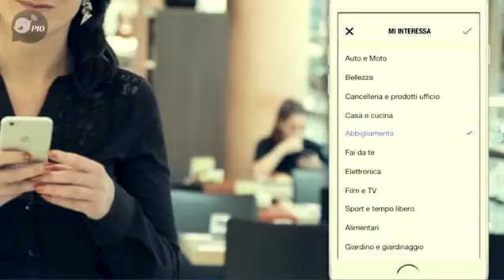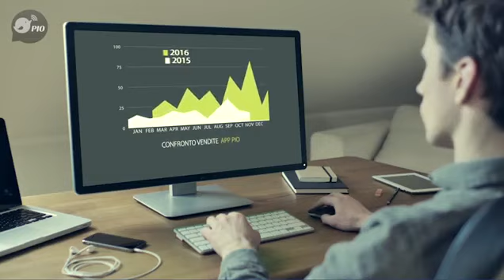Pio Alert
Lo shopping locale, senza confini